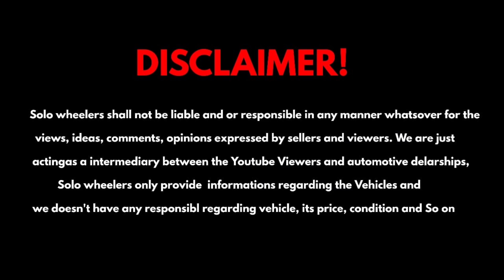SECONDHAND CAR'S WITH 1YEAR WARRANTY & FINANCE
This video is about Second used cars

INDUS PRE OWNED CARS
Chandanathope, karicode
Kollam

Kllmtv@indusmotor.കോം

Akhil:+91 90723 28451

MY GADGETS

  pocox3